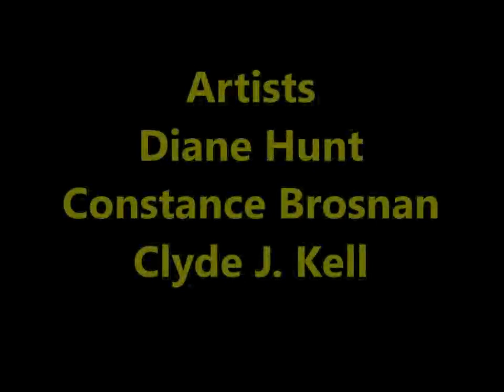Artists Friends Podcast Episode 36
Our discussion for this episode is "Art Consultants" a great talk, and we come up with a new name for Constance "Whitey Plain" listen to find out why. Artists: Diane Hunt, Constance Brosnan, Clyde J. Kell.  Visit our info page for video links that we use for discussion.